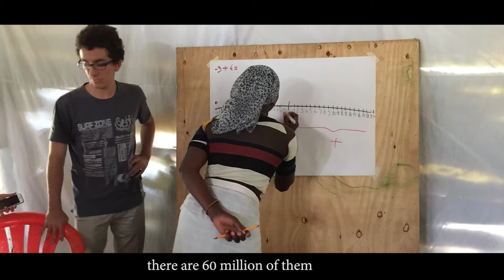Jiefei Wu Tanzania